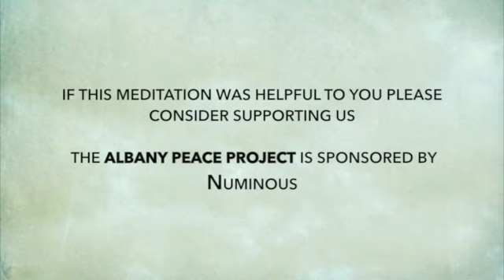Michael Wayne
This video is about Michael Wayne